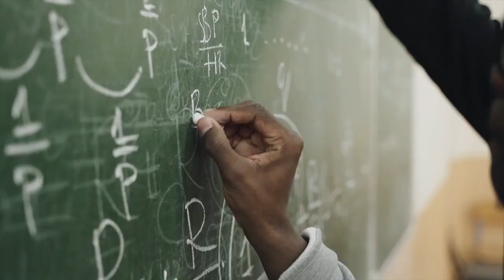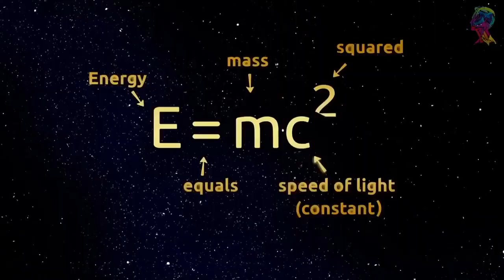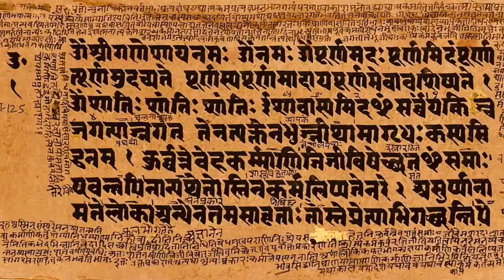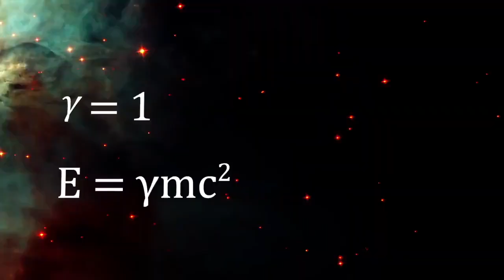Why Einstein was wrong in E = mc2?